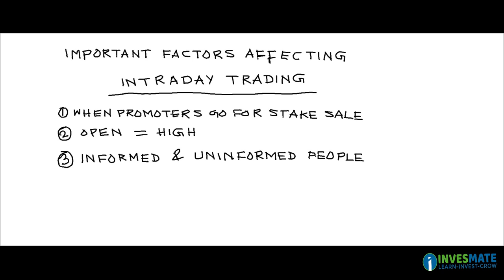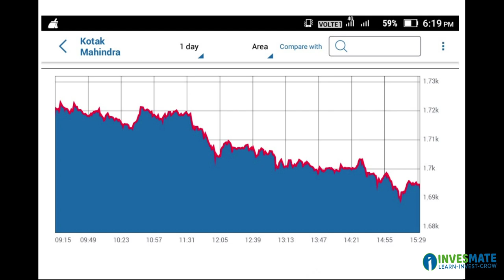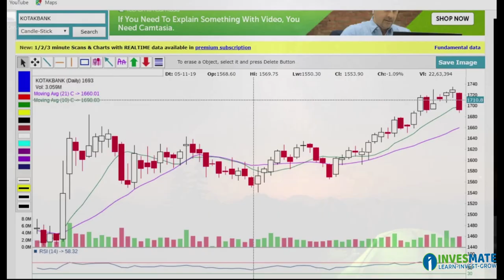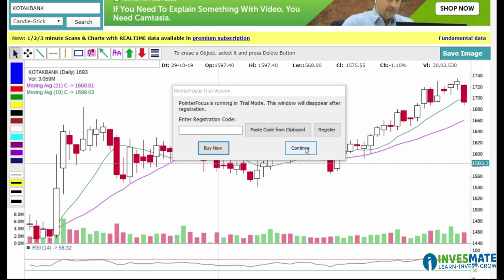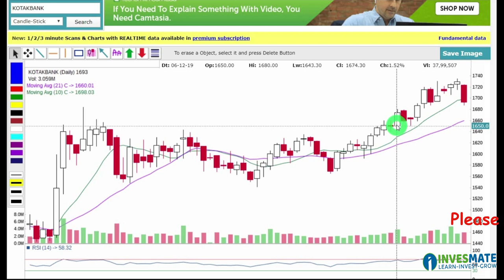IntraDay Trading Strategies with Kotak Mahindra Bank - 20/12/2019 (in Bengali)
InvesMate is Best Stock Market Training Institute, which offers Classroom as well as Online Live Classes. InvesMate is now one of the Best Stock Market Training Institutes in Kolkata as well as India. One can have extra income from stock market consistently, after completing our courses. We are here to provide you genuine knowledge and clear all your doubts, misinterpretations and false myths on Stock Market. All our trainers are having NISM & NCFM Certifications and MBA – Finance Degree from Premium Business Schools. Apart from that, we also provide free classes and seminars to enhance the knowledge on Financial Market.

We have started this institute first in Hooghly district, West Bengal. Now we are expanding our business gradually to all over India. We are offering cost-effective courses on stock market. These courses on the stock market will ensure you to earn knowledge as well as money. We are also providing Course Completion Certificates & Lifetime Support to all our students.